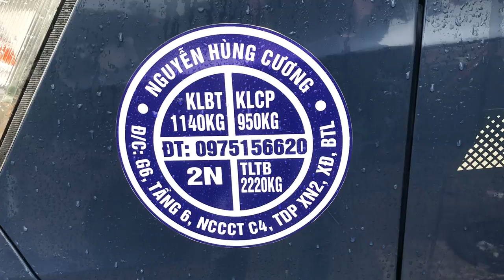7,5 TRIỆU CỐT SANH THÀNH VÁCH NÀY - GIÁ ỔN QUÁ CHỨ CÁC BÁC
Chợ vạn phúc sáng nay, báo giá cây của Dương quá